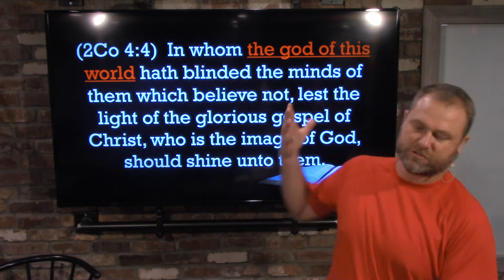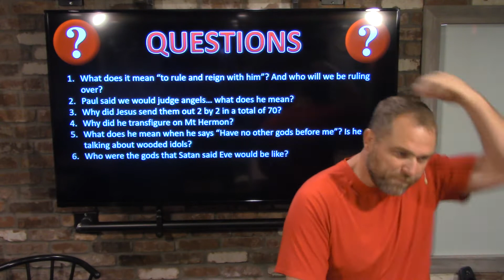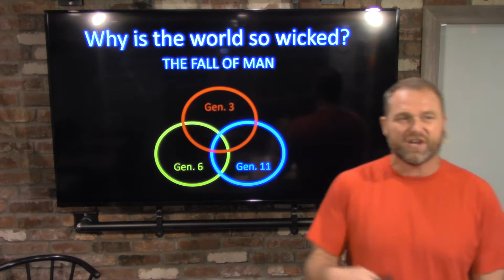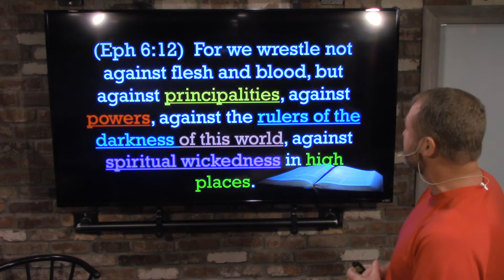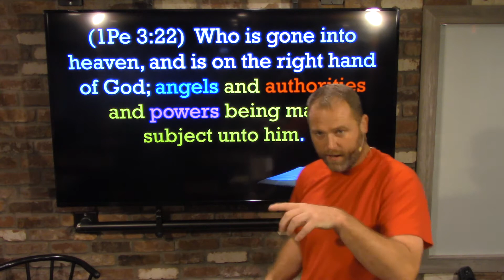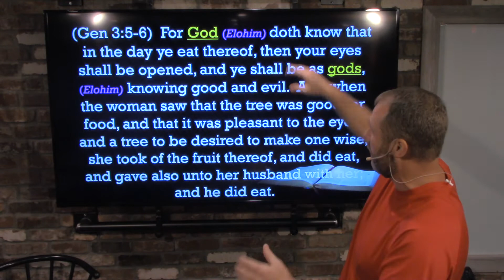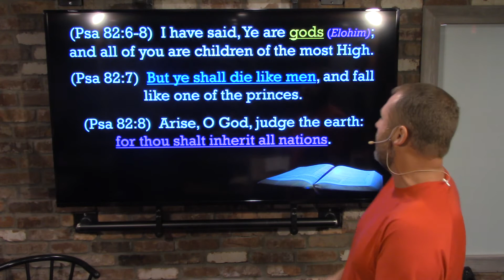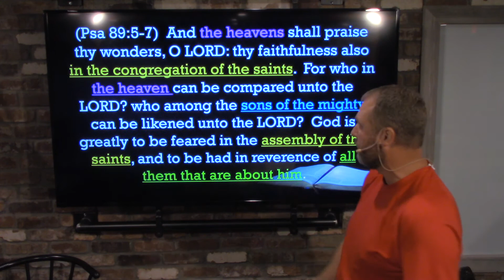CCC Turf Wars pt 1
Laying a biblical foundation for the Divine Council